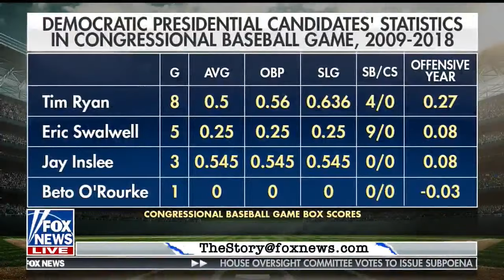Scalise Joins Martha MacCallum on Fox News Moments Before the Congressional Baseball Game